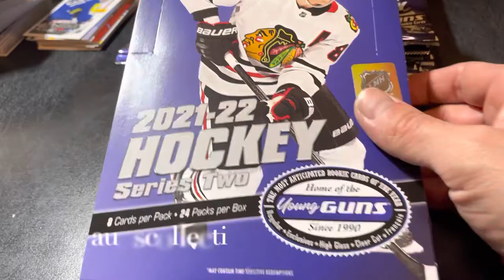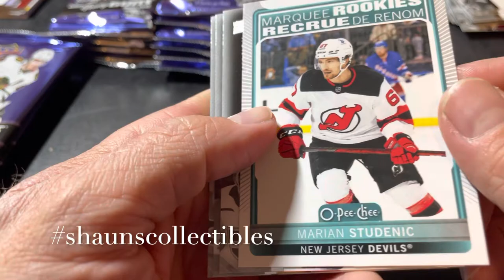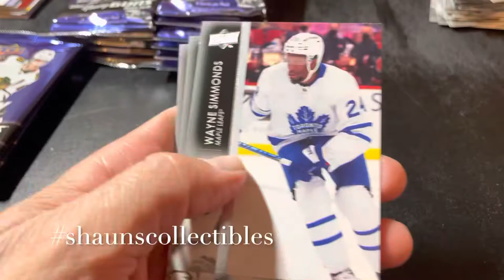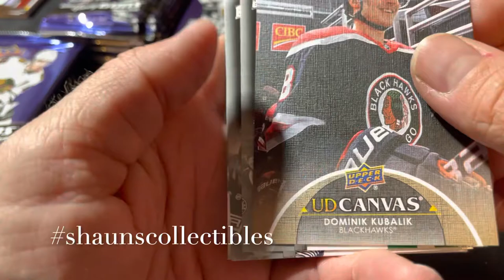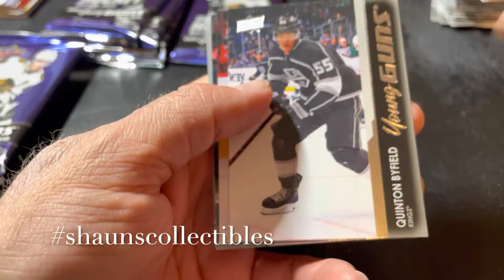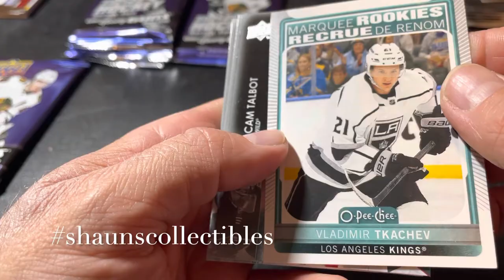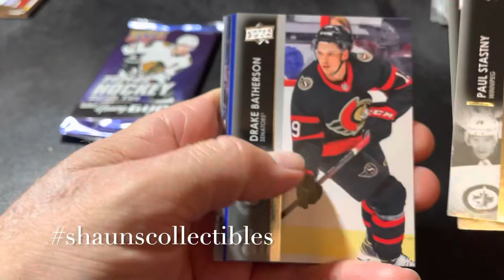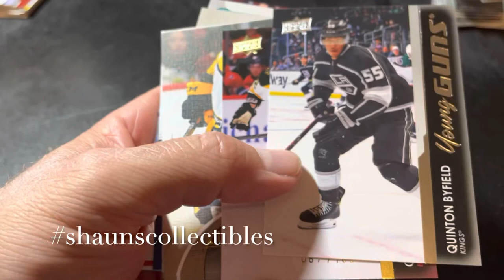RELEASE DAY! 2021-22 Upper Deck Series Two Hobby Box Break! BIG YOUNG GUNS HITS!